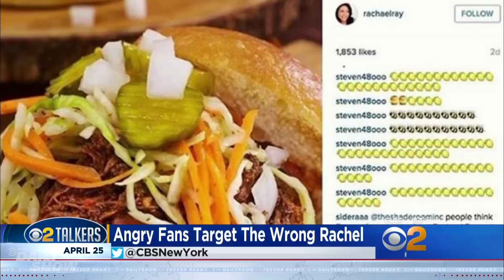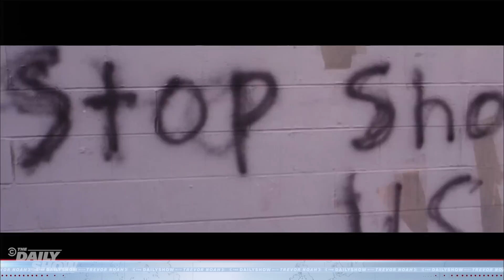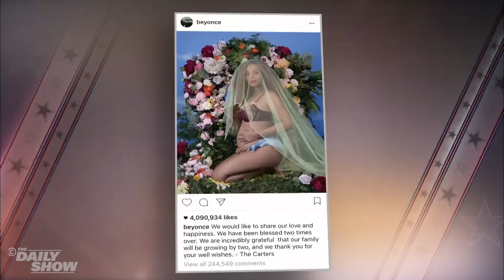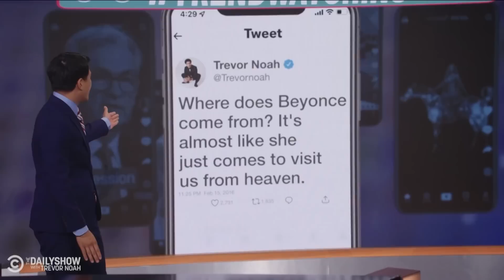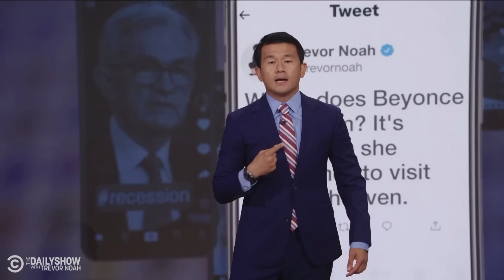Beyoncé’s Global Impact | The Daily Show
From her surprise "Lemonade" drop to her showstopping halftime performance to icon Dolly Parton asking for a cover, Beyoncé's impact on music and pop culture is undeniable. The Daily Show dives deep into Queen Bey's global influence.